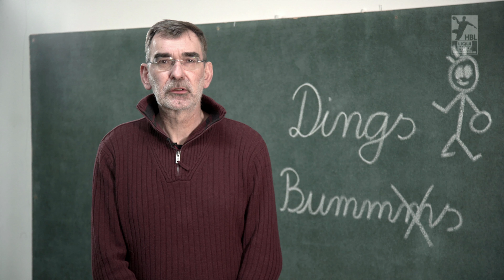"Dings Bumms!" - Kinder erklären Handball: Folge 1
Wisst ihr, welchen Handball-Begriff die Kinder erklären? Die Auflösung gibt's am Schluss von einer echten Legende!